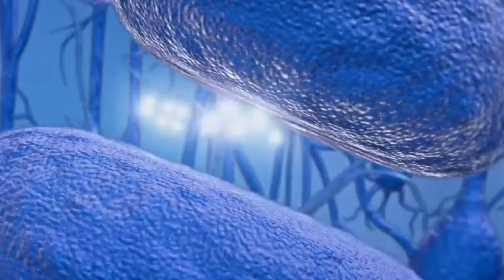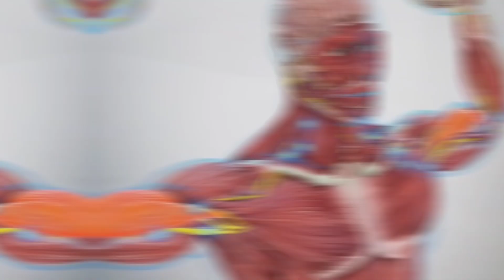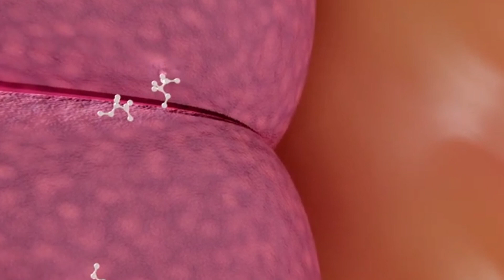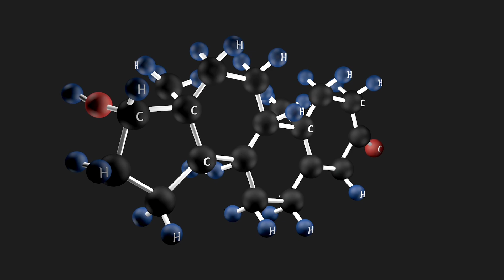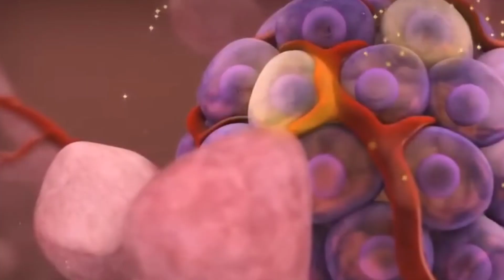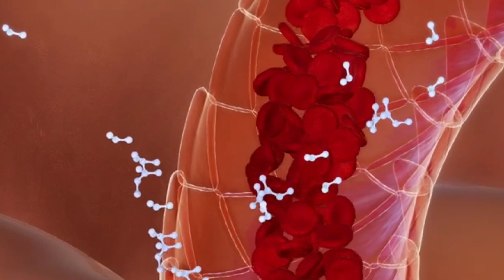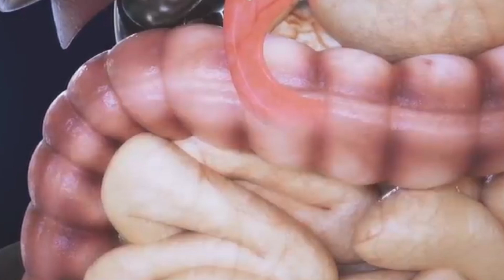मर्दों में कच्चा प्याज खाने से बढ़ता है ये हॉर्मोन | onion health benefits and side effects